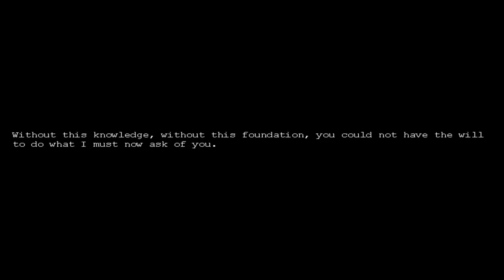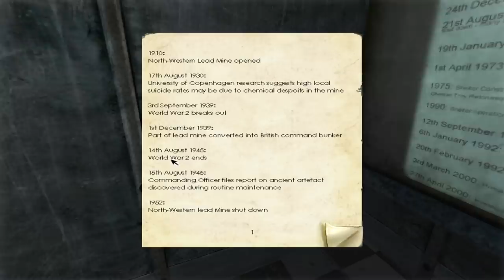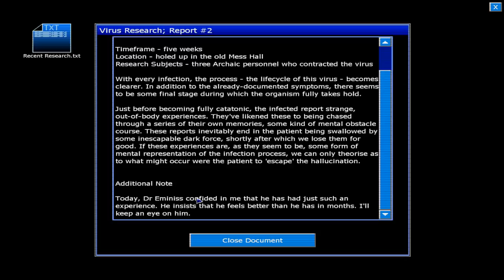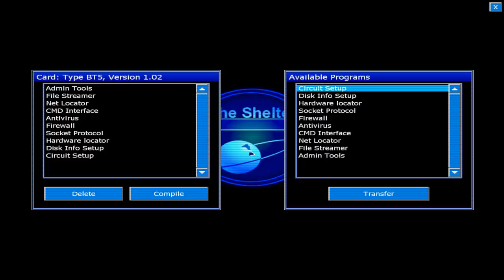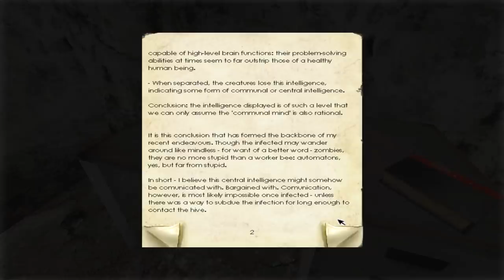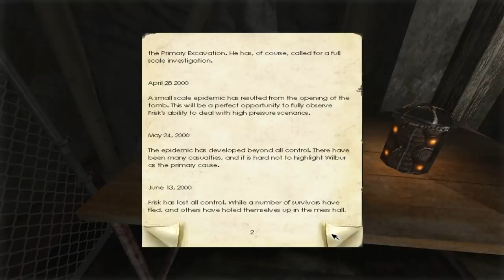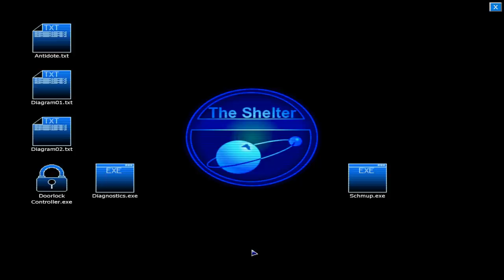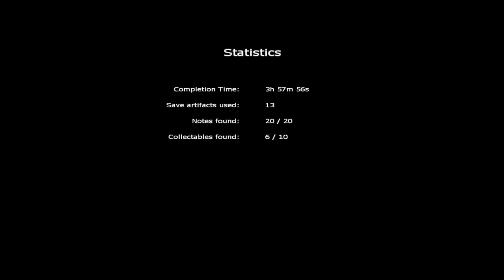[Tomato] Penumbra Black Plague : The only monster in this one is an angry dog I know it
Tomato plays Penumbra Black Plague !